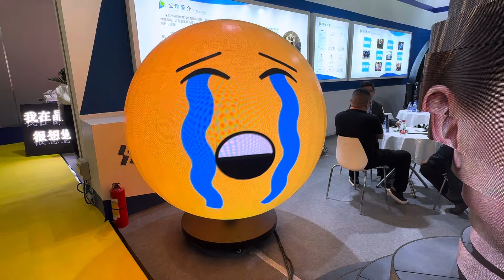JR Visual LED sphere for exhibition stand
Different diameter LED sphere available indoor and outdoor, min pixel pitch starts from P1.5mm, and min diameter starts from 300mm.